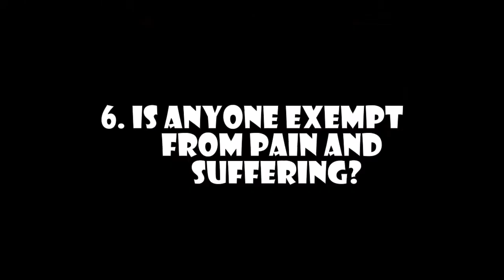Questions with Rabbi Basil - Is Anyone Exempt From Pain and Suffering